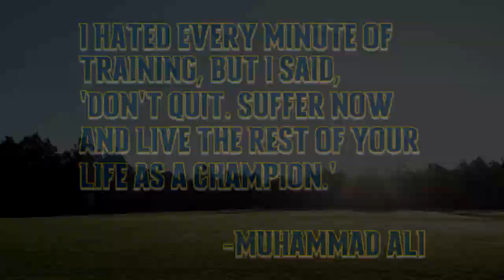2017 Northern Arizona Preseason Highlight